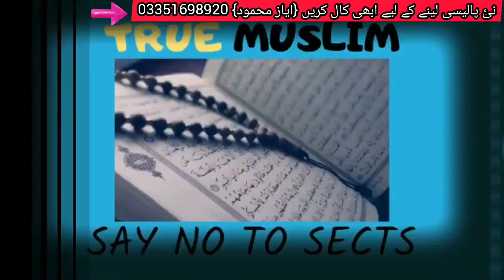State Life Halal Ya Haram By Shia Alim | State Life Insurance Fatwa In Urdu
AYAZ MEHMOOD
INSURANCE CONSULTANT
Location : State Life Insurance Zonal Office
Lytton Road, Lahore, Punjab, Pakistan 54000